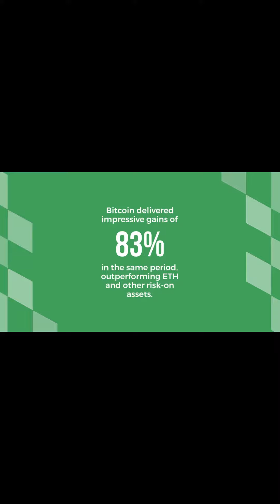Ethereum ETH Outperforms Bitcoin BTC Price in H2 2023